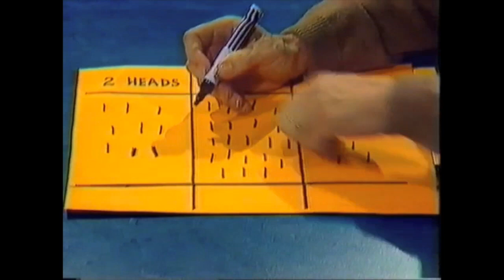Friday 13th. How often?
How often does Friday 13th occur ?  Deane and Rob use probability to work it out.